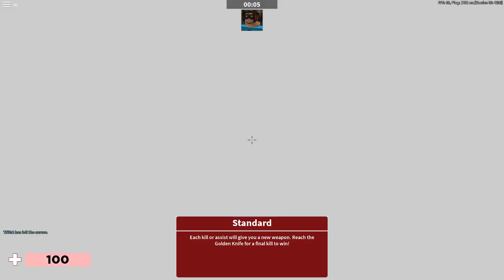Arsenal - Hacker?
-Arsenal-

MAP
ลิ้งเกม: